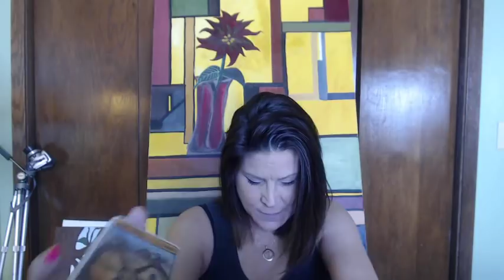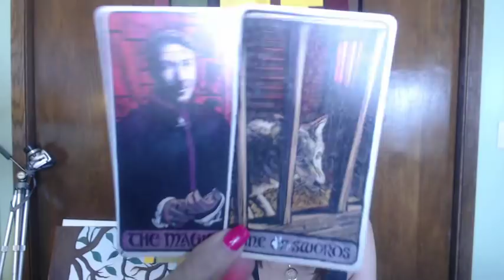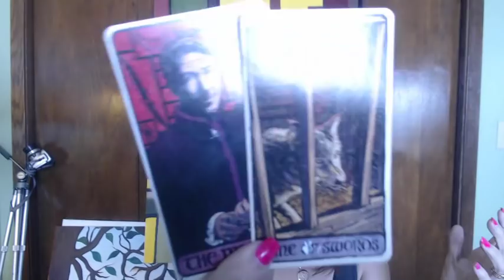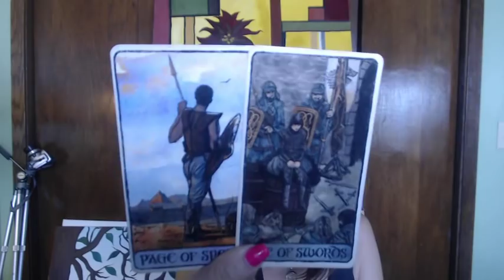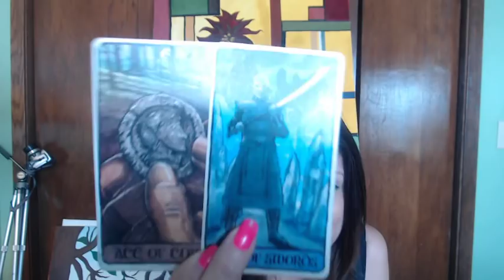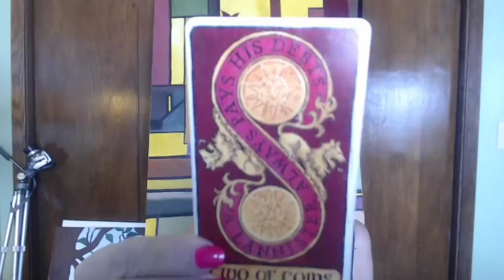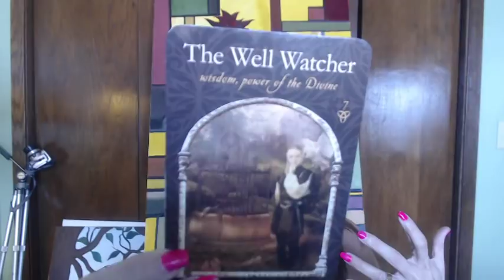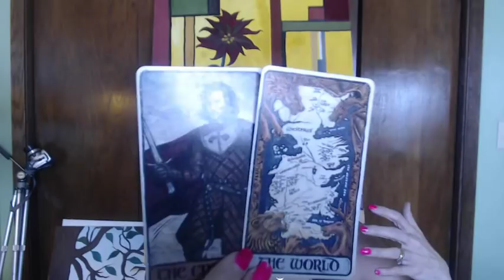PISCES; THE POWER OF THE DIVINE IS BRINGING YOU THIS... (Feb. 23-Mar. 9th, 2020)